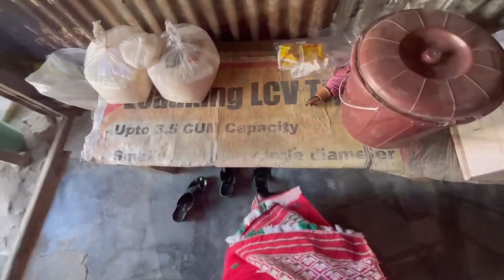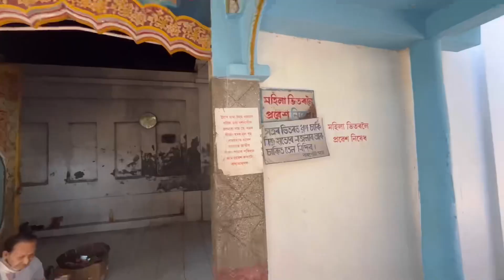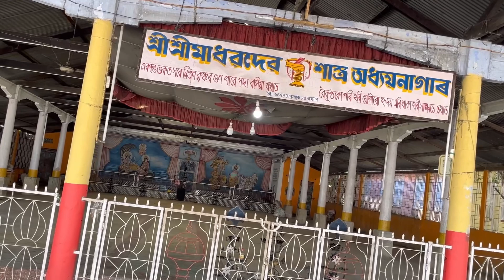Barpeta সত্ৰ খন চাওঁ আহক 🙏🏻✨|| Assamese vlog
First visit in barpeta satra🙏🏻✨|| Assamese vlog